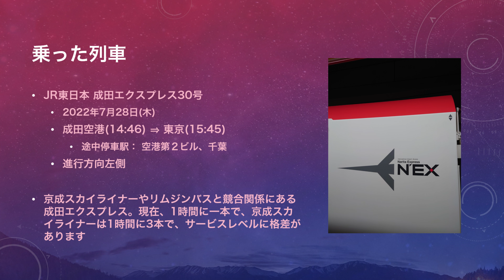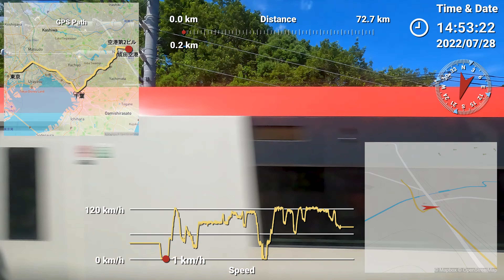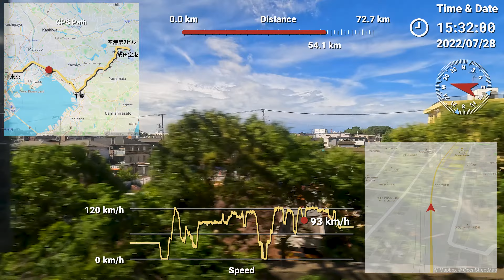成田エクスプレスに乗ってきた。 列車本数を時間1本にしてスカイライナーに勝てるだろうか。どう思います？（成田空港 ⇒ 東京、4K 60P：テレメトリー情報付き） 2022年7月28日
成田エクスプレス に乗ってきた。　列車本数を時間1本にして スカイライナー に勝てるだろうか。どう思います？（成田空港 ⇒ 東京、4K 60P：テレメトリー情報
付き）

列車：　JR東日本　成田エクスプレス30号

区間：　成田空港(14:46) ⇒ 東京(15:45)

車窓：　進行方向右側

テレメトリー情報：
東京駅、成田空港駅は地下駅なのでそのあたりではGPS情報が不正確です

また、所々トンネルがありましたが、GPS情報としては大きな問題にはなっていません

チャプター：
0:18 乗った列車
0:23 テレメトリー情報
0:27 成田空港発車
2:35 空港第2ビル到着
35:00 千葉到着